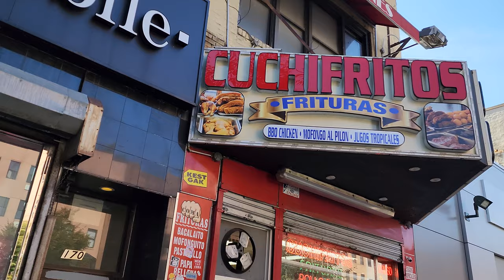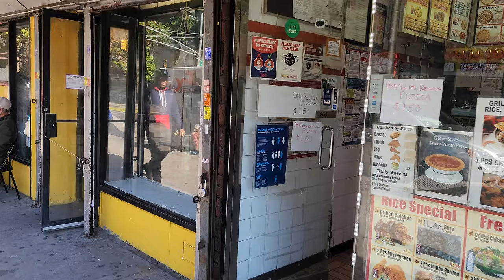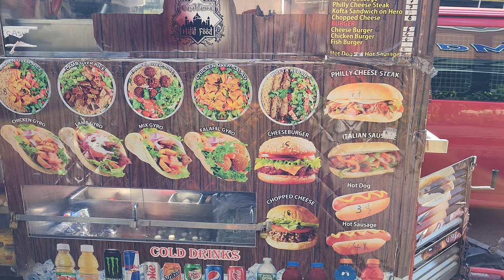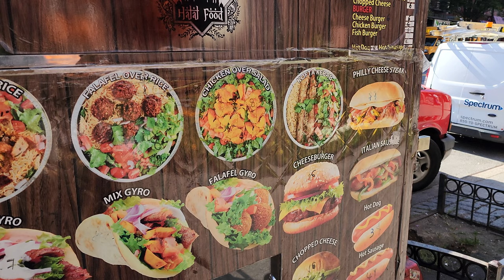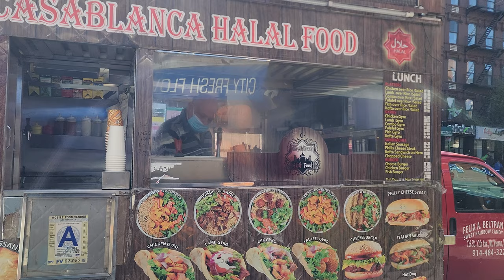My first Pizza Review!! Bonus: Hot Dog from Casablanca Halal | NYC Hot Dog Stands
First shoe shines, now hot dogs.